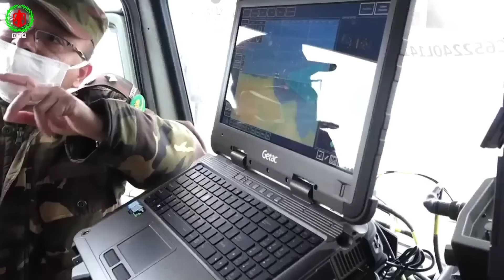বাংলাদেশে তৈরি হচ্ছে মিসাইল কারখানা- ভারতের আপত্তি | China is building Missile plant in Bangladesh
🇧🇩 সামরিক বিষয় বিভিন্ন প্রশ্নের উত্তর রয়েছে আমাদের পূর্ববর্তী ২৮টি পর্বে। অবশ্যই ভিডিওগুলো দেখতে পারেন ভিডিও লিংক